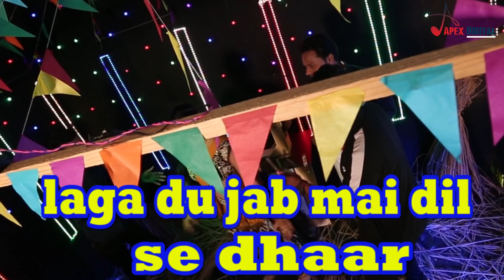Hindi Song || Laga Du Jab Mai Dil Se Dhar II Official Video - Panchami Goswami || Latest Hindi song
Song :-  Laga Du Jab Mai Dil Se Dhar
Recordist  :- Shashi
Arranger :- Vinay Gupta
Video Editor:-  Monu Kashyap
Artist :-  Soumita Das & Others
Camera :-  Ritu Raj
Makeup :- Rajesh Sharma
Choreographer :- Vicky Raj
Light :- Guddu
Sound :- Arvind Kumar
Art :-  Vijay Kumar

Song Lyrics :
अपनी जवानी का रंग चढ़ा दू - २
खंजर पुराने का जंग छुड़ा दू
लगा दू जब मै दिल से धार तो चाक़ू बन जाये तलवार

छोटी है लेकिन चलती बहुत है प्यारी सी ये दूकान
बच्चे हो बूढ़े या बाबू साहेब  सब है मेरे जजमान - २
सबके दिलो मै उमंग बढ़ा दू अरे अरे अरे
खंजर पुराने का जंग का छुड़ा दू

वादा तसल्ली का पूरा करते करते है जब भी काम
सेवा का मौका देके देखो लोगे हमारा नाम - २
दिल को तुम्हारे पतंग बना दू -२

Company/ Label :- Apex digital world